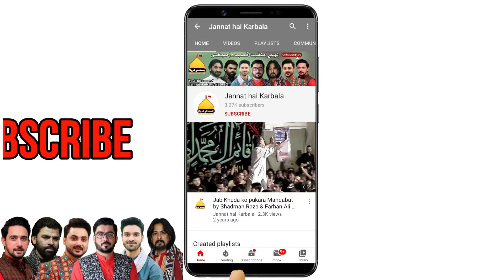Kiye hain Shimr ne do qatl ek khanjar se | Master Mohammad Shah | Islampura, Lhr | Imam Hussain Noha